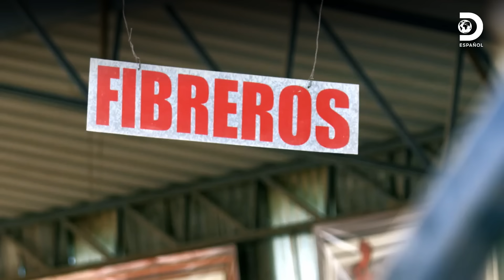Reemplazando la carrocería de un Chevrolet Silverado por un Ford 32 | Mexicánicos | Discovery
Una complicada labor en el taller mecánico para reemplazar la carrocería de un Chevrolet Silverado por un Ford modelo 32 Mexicánicos 👨‍🔧🔧🚗